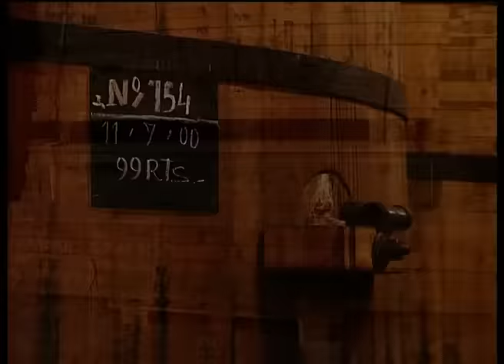TONEL GIGANTE para almacenar MILES de litros de VINO. Construcción de una TINA de madera paso a paso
Bodegas Muga, con una afamada experiencia en la elaboración tradicional del vino, sigue envasando sus caldos en grandes tinas de madera, fabricadas a mano. La construcción de estos grandes recipientes corre a cargo de los cuberos y la materia prima utilizada es la madera de roble americano o roble francés. En el año 2000 tuvimos la oportunidad de recoger todo el proceso de construcción de estas grandes tinas de madera en Haro (La Rioja).